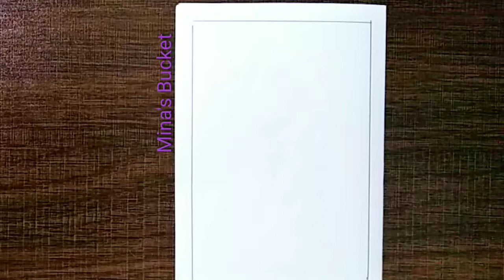A beautiful card for beginners| Border design for assignment| Laiba's sketchbook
I upload how to draw step by step for beginners. How to draw step by step easy and simple drawing videos. All type of art, drawing, sketching videos are available here. Basic drawings, pencil sketch, colour drawings, 3D art, Realistic drawings, calligraphy, Islamic art etc are presented here., How to draw fruits, house, flowers, logos, flags, buds, trees you can learn from this channel

Material used :
*pencil 2HB, 9B
*Eraser
*Scale
*Paper
*Colours (gold fish)
*Black pointer
*Colour markers
*Cotton bud
*Tissue paper
(you can use paint brush or blending stump instead of tissue paper or cotton bud)

This channel also has videos on how to draw, how to make, easy drawing step by step for beginners

*If you don't understand anything, then let me know in comment box

Take care
Allah Hafiz  ...